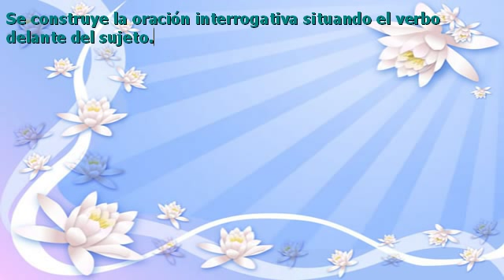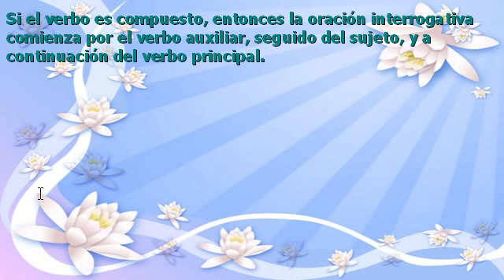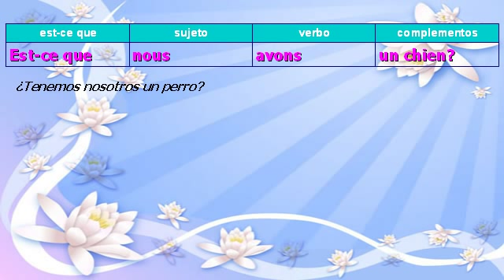La interrogación en francés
En esta clase de francés vamos a aprender a formar oraciones interrogativas para hacer preguntas. Lo haremos mostrando algunas frases de ejemplo que nos servirán además para ampliar nuestro vocabulario.

Además de las frases, que vienen con su pronunciación, conoceremos las partícula "est-ce que", que significa "es que"; pero en castellano no se suele traducir.

Anímate a seguir con estas clases de francés por Internet, ya que son las mejor manera de aprender este idioma desde la comodidad de tu hogar, y sin horarios.